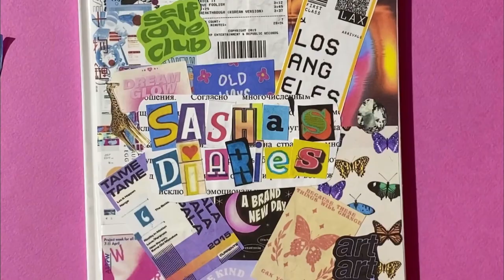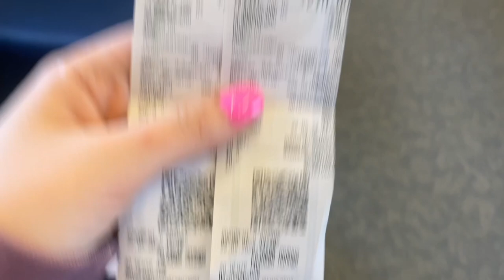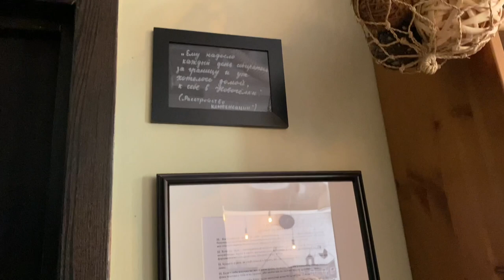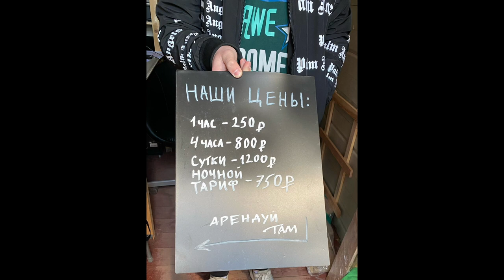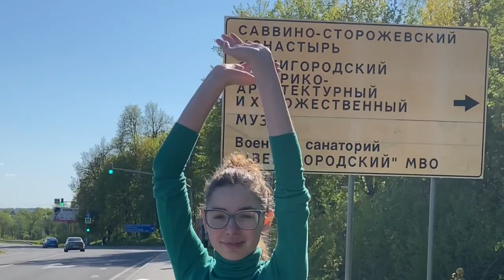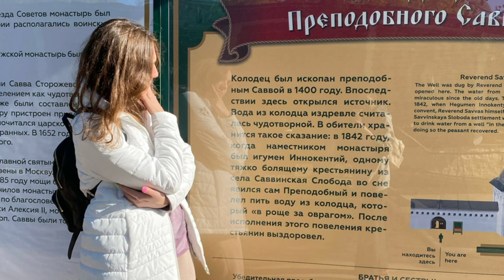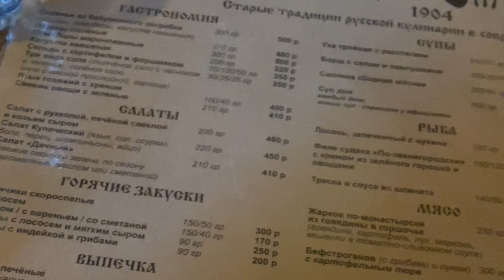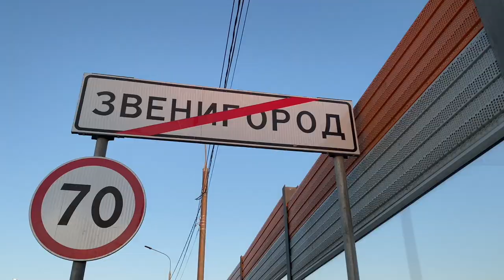VLOG:уехали на электричке в рандомный город / попали в Звенигород✨бюджетное путешествие с подругой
Ребята, пишите из какого вы города и куда бы посоветовали мне съездить в следующий раз?)

Скачать карту Звенигорода, которую я взяла в пиццерии - можете у меня в телеграм-канале. Выложила туда файл с картой

Пожалуйста, поставьте палец вверх под этим видео🙏Это поможет продвижению моего канала😍💖

Мои соц.сети:

✨Ссылка на мой бакет лист (ИЩИ ЕГО В ЗАКРЕПЛЁННОМ СООБЩЕНИИ КАНАЛА)

  Ссылка: youtu.be/WvXJm9seiJM